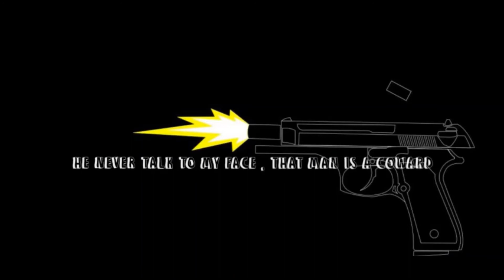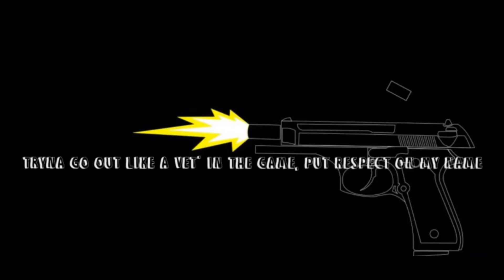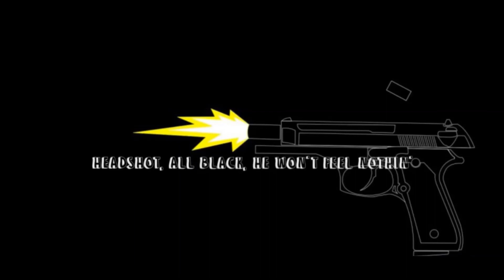Lil Tjay - Headshot (Lyrics) ft. Polo G & Fivio Foreign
These videos are strictly for promotional use.

🌹Lyrics:

[Intro]
Pipe that shit up, TnT
Tahj Money
Dmac on the fucking track
Bordeaux and Non Native

[Verse 1: Polo G & Fivio Foreign]
I'm the one who tried to make a way when we was strugglin'
I remember rain, sleet, and snow, I was hustlin'
Know the feds watchin', middle fingers to the government
Glock in this Louis pouch, nigga, I ain't tusslin'
Catfish, he don't really know who he fuckin' with
Opps send a message, you grab a Drac' to rebuttal it
Had a undertaker at your tombstone, shovelin'
Hell yeah, hollows bound to chew 'em like some Doublemint
Made it out the field with somе niggas I was thuggin' with
We'll send some shots through thеy crowd while they huddlin'
I'm the type to leave it in the streets, I ain't discussin' it
Tryna make it flip, I need that Rolls-Royce Cullinan
Old bitches trippin', cut her off like a Backwood
Middle of the trenches, that's where me and the guys stood
Killers anonymous, black masks and black hoods (Yeah, uh, uh)
Walk down on him, make sure he get clapped good (Uh, uh)

[Verse 2: Fivio Foreign & Lil Tjay]
I feel like the man of the hour (I do)
This gun on me (Gun on me), I'm demandin' the power (Brr)
He never talk to my face (Nah), that man is a coward
Ayy, uh, uh (Yeah)
Go lookin' for him every hour, uh
I 'member nights in the tower (I do)
She suckin' my dick out the shower
Tell her, "Be quiet," she told me, "Fuck me even louder"
Ayy, ayy, uh
Paid now (Paid now), feet up (Feet up)
All of your sneakers is beat up (They are)
Percocet (Percocet), geek up (Geek up)
You see the police and we speed up
Uh, yeah, look, they tryna catch us and link us (They tryna catch us and link us)
Uh, yeah, they tryna find us
But they don't know where to meet us, uh (Bow)
She wanna chill with me and all my niggas (She do)
She get extra freaky off the liquor (Uh), uh
She told us that she got a man (What?)
So we extra sneaky when I'm with her
She a lil' bad broad (Uh), she wanna go mad far (Uh-uh)
Fivio Foreign in a fast car, I'm in a fast car, uh

Fresh in the game, still see it as a blessin', the same
Hundred thousand 'round my neck for the chain
Tryna go out like a vet' in the game, put respect on my name
No security, I'm flexin' with gang, I'm a real one
Reminiscin' about all of my decisions
Embracin' the way of livin', I was runnin' through the field, dumb
Couple niggas disrespectin', we done killed them
Keep a shooter, they won't see, he my lil' one
Thirty shots, we ain't into usin' lil' guns
Nigga talkin' like he know me, he my real son
Rap beef, fuck the cap, I'ma drill some
Put the glizzy to your melon, make you feel dumb
Headshot, all black, he won't feel nothin'
Couple hollows to his back, we done filled him
Headshot or a lifelong sentence, what you need for them to label you a real one